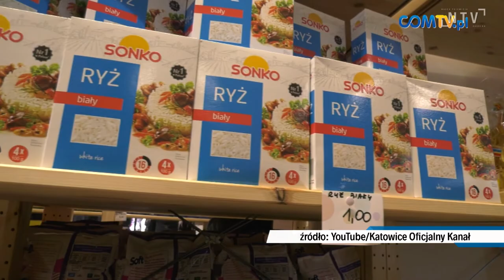Rozmowy Dnia: Zuzanna Jakowcka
Koło Partii Razem w Nowym Sączu proponuje uruchomienie sklepu socjalnego. Szczegóły materiale wideo.